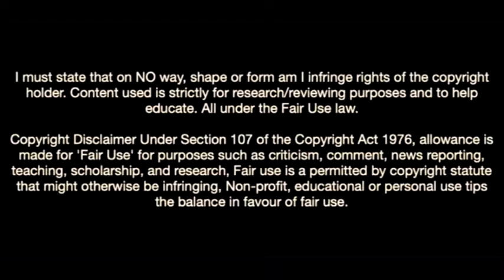Evanilson-This Type Of Flair Cannot Be Taught